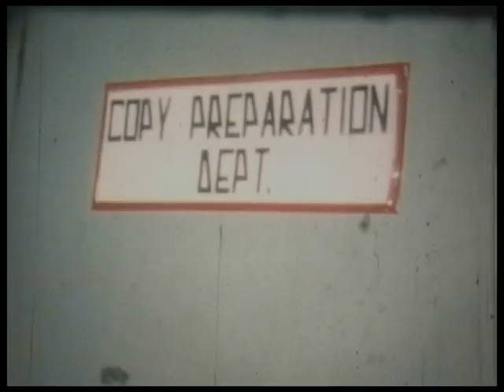Marie and Percy's Wedding, etc. (no sound)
Old movie taken about 1955 to 1957. Marie and Percy's Wedding; Sheila's birthday at her parents' place. John's 2nd Christmas with Harry, Sheila's dad, Douglas and brother, Bill in our basement apartment at 62 Wayne Ave.; first grandchild, John, and adults in Rangers' kitchen (Percy and Marie are there). Charlie, John and Granny Purdy on back steps of 64 Wayne Ave. Marie, Ron (baby) and Granny Purdy; Sheila at work (hair in bun). Our holidays at Alcona Beach, Lake Simcoe. There is a lot of wasted film of property we were thinking of buying but didn't and one of my trips to NYC (I had relatives there). The Indian ceremony took place in Scarborough when they discovered a buriel site when excavating for some construction.